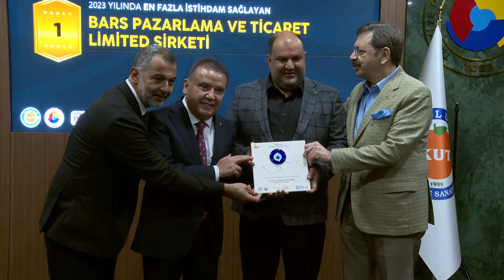Başkan Böcek Kemer ve Kumluca’yı Ziyaret Etti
Antalya Büyükşehir Belediye Başkanı Muhittin Böcek, Kemer ve Kumluca’yı ziyaret etti. Antalya halkının ihtiyaçlarını karşılamak, dertlerine derman olmak için çalıştıklarını söyleyen Başkan Böcek, “İlçe belediye başkanı arkadaşlarımızla beraber Antalya’mız için var gücümüzle çalışmaya devam edeceğiz” dedi.